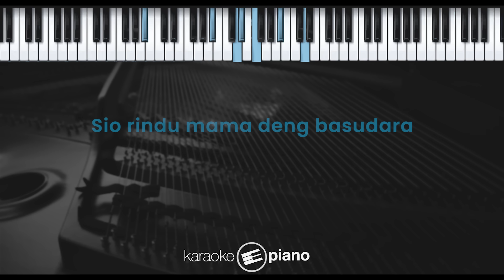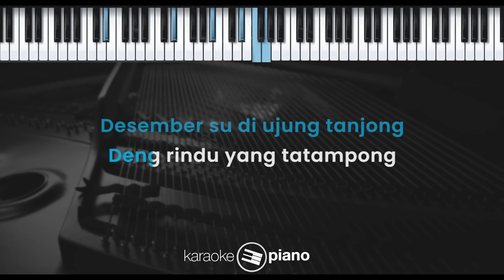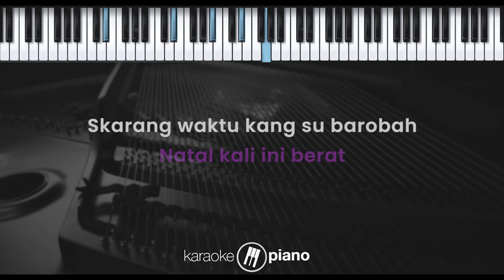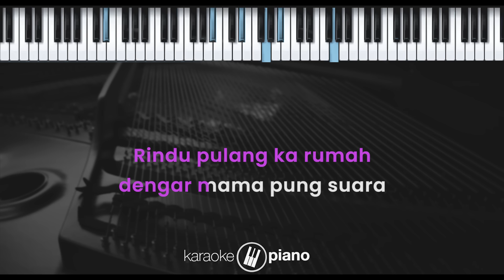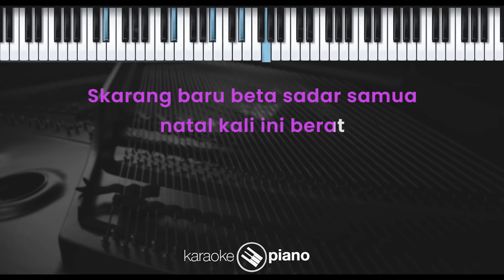Natal Kali Ini Berat - Justy Aldrin (KARAOKE PIANO - FEMALE KEY)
Lirik :

Natal Kali Ini Berat

Kalo inga natal di rumah
Aer mata tatumpah
Sio rindu mama deng basudara

Skrang waktu kang su barobah
Beta su jauh di rantau tapele gunung tanah
Sandiri bt rasa

Desember su di ujung tanjong
Deng rindu yang tatampong
Aer mata balandong

Kalo bisa minta kali ini saja
Beta mau pulang natal di rumah deng mama
Kumpul deng basudara biar sadiki jua
Rindu pulang ka rumah dengar mama pung suara

Skrang baru bt sadar samua natal kali ini berat.

Sandiri bt rasa